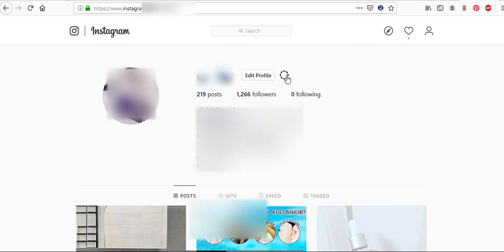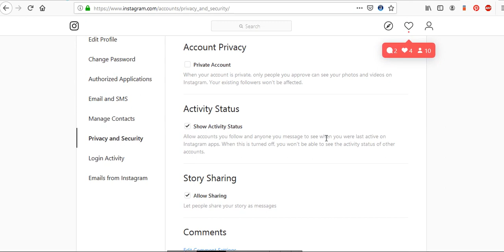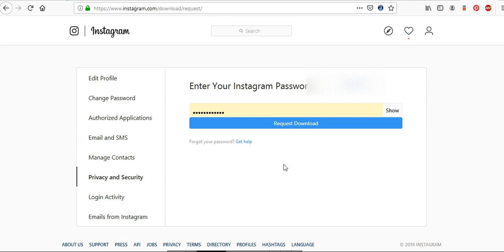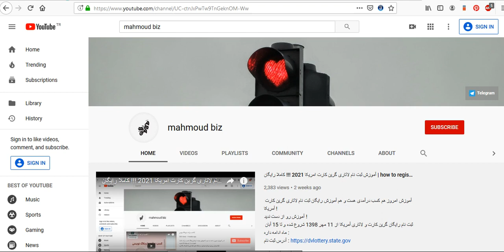آموزش تهیه بک آپ از اینستاگرام شخصی How to DOWNLOAD Instagram DATA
در آموزش امروز به شما یاد میدم که چطور میشه از اینستاگرام خودمون بک آپ تهیه کنیم ؟
امیدوارم از این آموزش لذت ببرید .